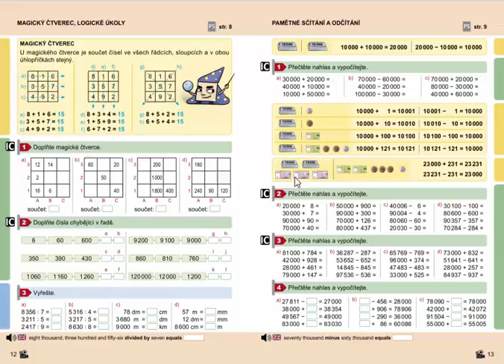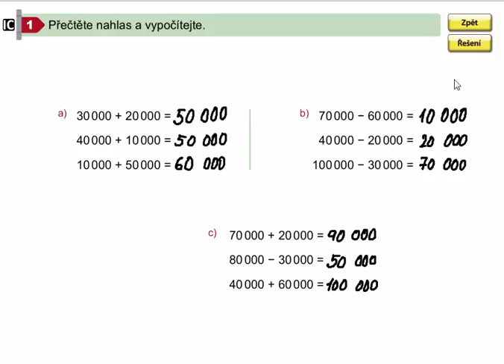Pamětné sčítání a odčítání do 100 000, Matýskova matematika pro 4.roč., 2. díl, str. 13, cv. 1